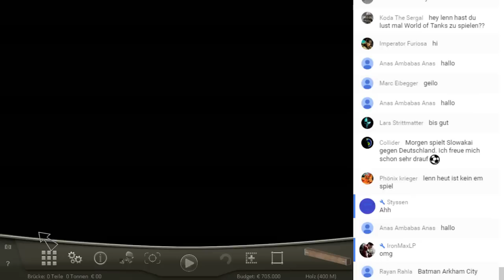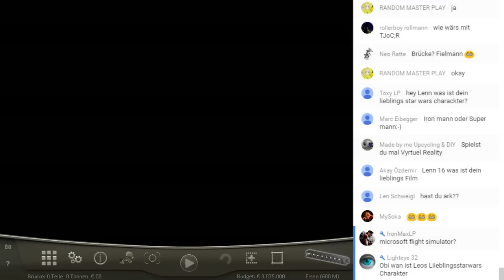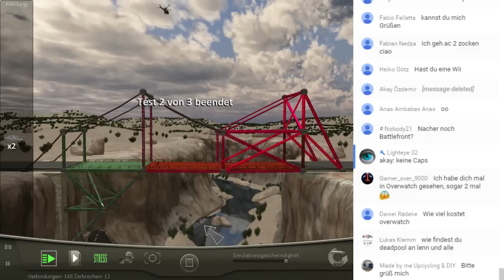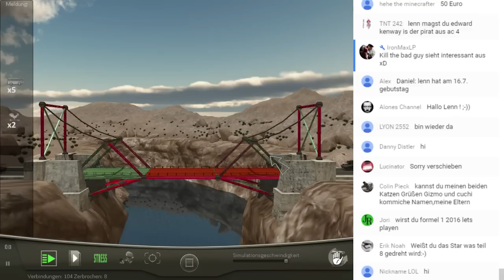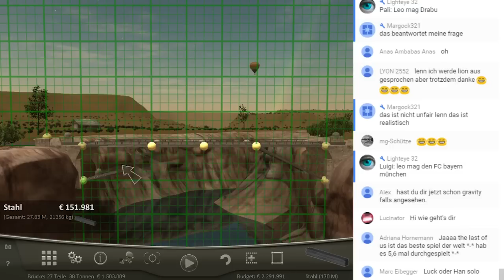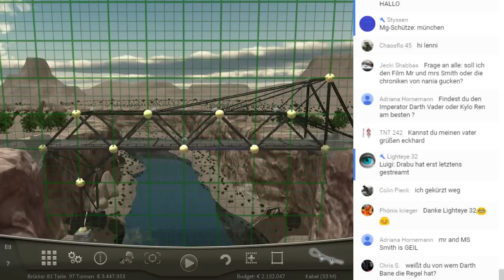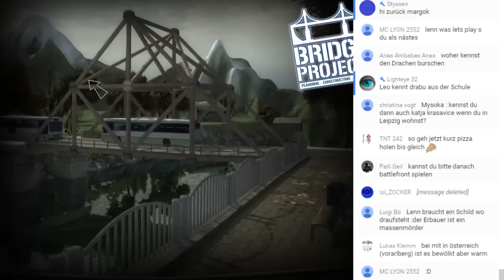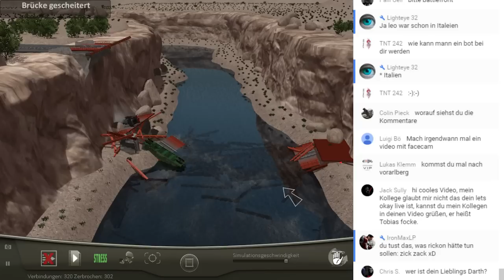BRIDGE PROJECT • Streammitschnitt [Deutsch][Livestream]